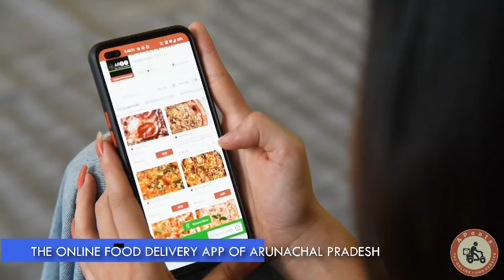Sadasyata abhiyaan at Rikung village. Presence of Er. Taniya Soki, local MLA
Sadasyata abhiyaan at Rikung village. Presence of Er. Taniya Soki, local MLA, Sh. Tagin Siga, State Vice President, Sh. Porchu Tamin, Convenor, Library cell, Sh. Jili Jeram, President district unit & party karyakartas.